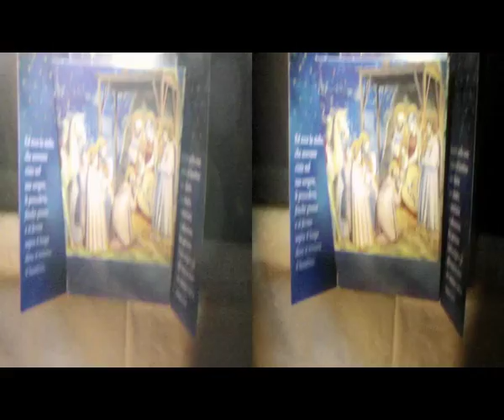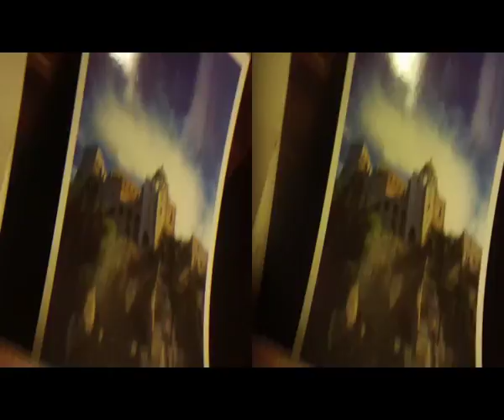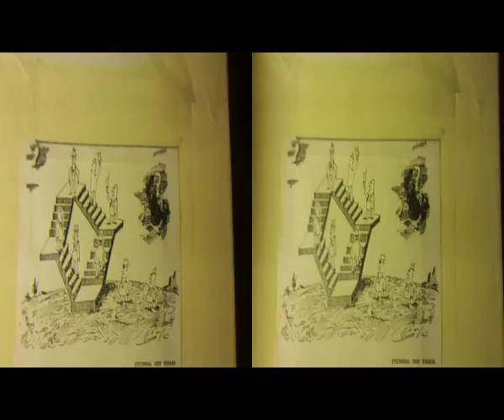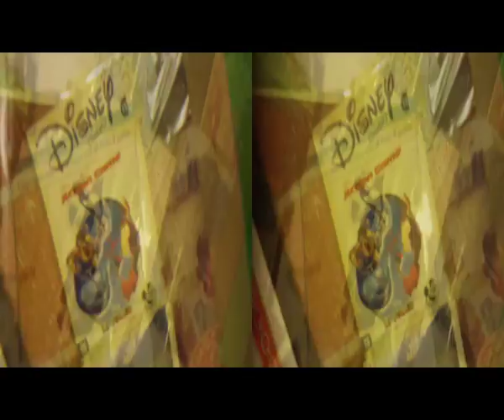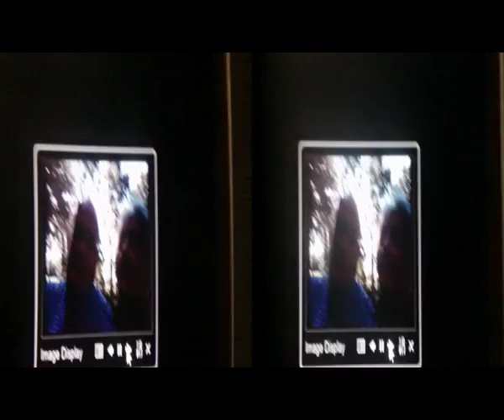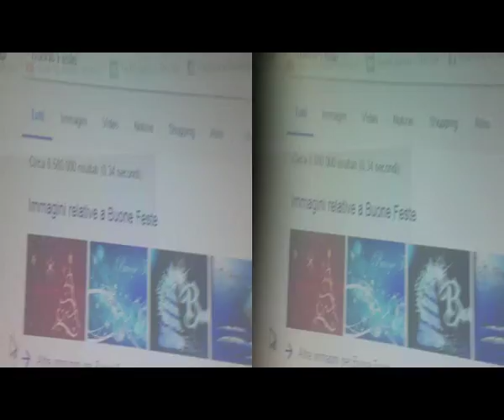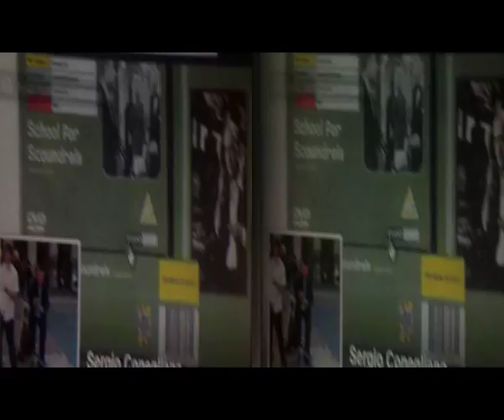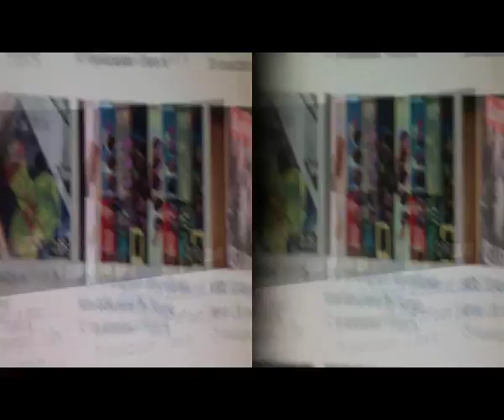3D Anaglyph Naive Christmastide Hotchpotch [by Sergio Conegliano]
3D Anaglyph Naive Christmastide Hotchpotch  thru BloggieSony|x2 Magnifier + MAGIX video deluxe 17 Premium
BonNoél, Sergio Conegliano